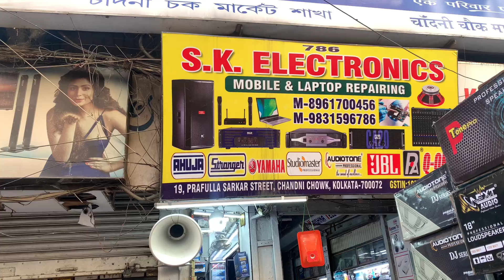Jbl dj box S.k.ELECTRONICS BANGAL BEST DJ SHOP 8961700456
JBL DJ BOX KOLKATA CHANDNI CHOWK